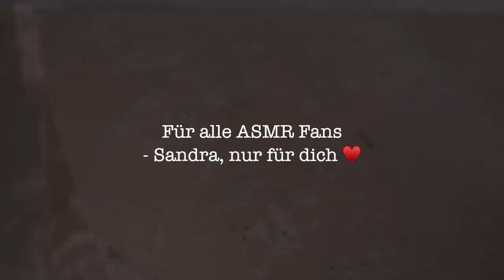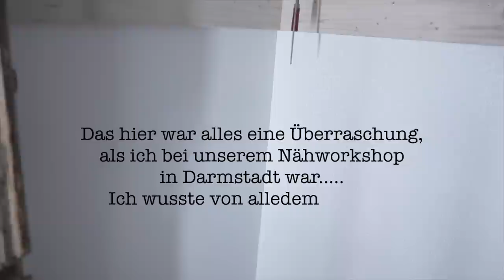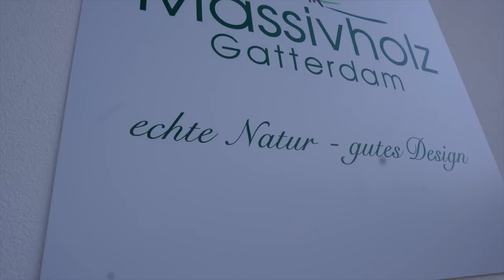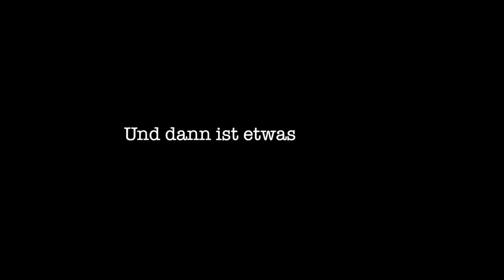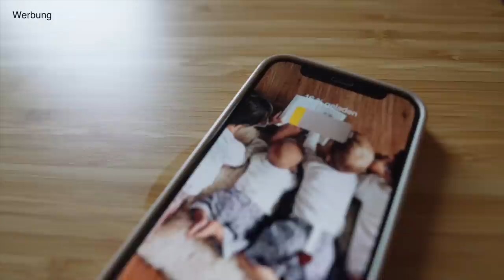🏚️ Exklusiver Haus-Rundgang + Unerwartete Baby-News! 👶 #4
[Werbung] ☀️
Mein höhenverstellbarer Schreibtisch Q8 von FlexiSpot
FlexiSpot - Work Like New
22. - 26. Mai

▬ Meine häufig verwendeten Materialien ▬▬▬▬▬▬▬▬▬▬▬▬

Snappapp (AL)
Wäschemarker (AL)
Schneidematte (AL)
Wondertape (AL)
Rollschneider (AL)
Druckknöpfe (AL)
Wonder Dods (AL)
Bügeleisen (AL)
Wonderclips (AL)
Textil Stempelkissen (AL)
Buchstaben Stempel (AL)
Schneiderlineal (AL)

⏳ Zeitstempel

00:00 DAS geschah bisher
03:11 Küchenboden aussuchen, streichen, aufräumen - Erste Eindrücke
14:51 Fenster einsetzen - klirr?!
15:20 GROße EREIGNISSE
16:57 Neuer Schreibtisch! Werbung Flexispot
20:53 Rundgang - aktueller Stand

🎵 Musik
alle Inhalte sind aus dem YouTube Studio